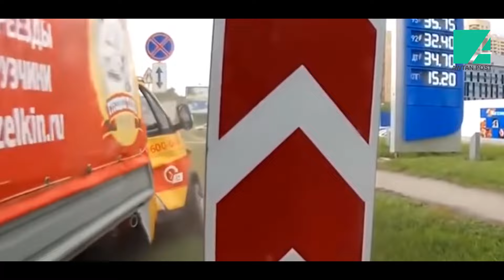لقطات لحوادث السير .. انتبه أثناء القيادة !